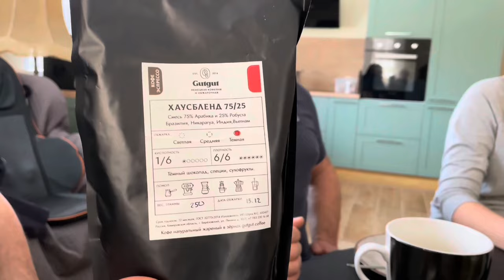Es läuft nicht nur das Wasser sondern es läuft auch Top auf dem Bau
Der Winter ist in Rekordzeit verschwunden und jetzt läuft überall das Wasser. Die Temperaturen sind massiv gestiegen und es geht auf allen Baustellen richtig rund.
Es verschwinden immer mehr YT Kanäle von der Plattform. Damit ihr immer dabei sein könnt und weitere Hintergrundinformationen erhalten möchtet folgt und auf Telegram

Das neue Zollformular für die Einreise nach Russland. Hinweis nur mit VPN zu öffnen. Auf Wunsch kann ich es auch per Telegram versenden.